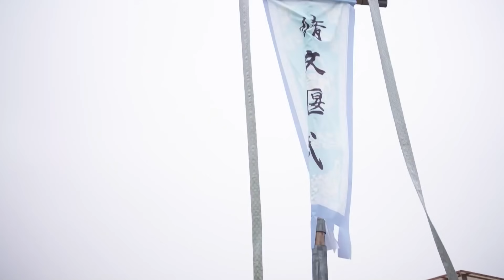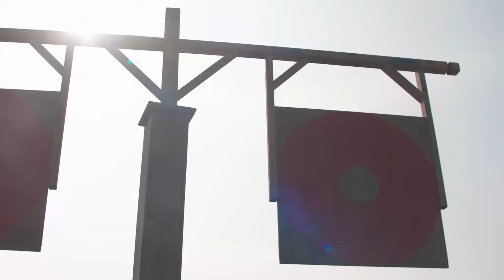【马上征服】女主马上遇险，男主霸气飞身上马英雄救美，女主瞬间被男主征服沦陷【国子监来个了个女弟子2-6💖ChineseDrama】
👉 下載WeTV APP可以看全集正片： 剧名（Drama Name）：国子监来了个女弟子 A Female Student Arrives at the Imperial